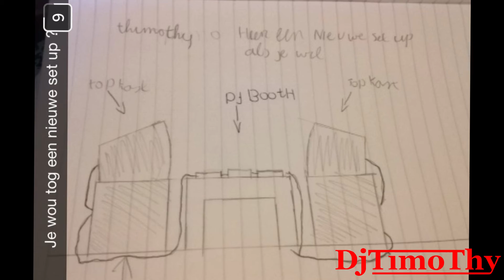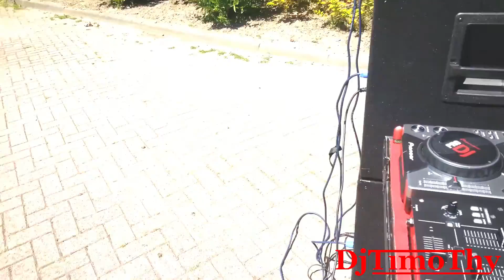Dj Speaker setup 2014 recommended by Seanpaul!!